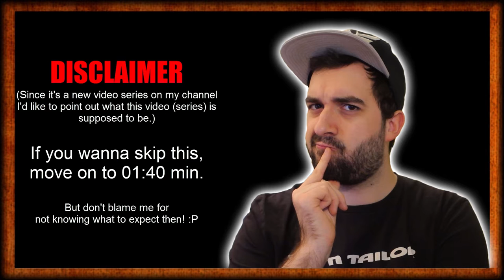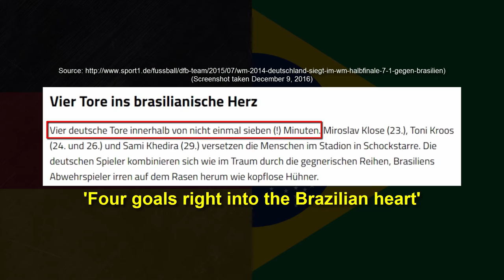What Germans Think About Brazil: Stereotypes and Cultural Differences | Definitely German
Discover what Germans really think about Brazil in this deep dive into cultural stereotypes and differences! From Carnival to football, this video explores how Germans perceive Brazilian culture, language, and lifestyle, while also examining some common misconceptions.

You'll also learn about the contrasting views between these two countries and how cultural exchanges can break down stereotypes. Perfect for those curious about cross-cultural relationships and international perspectives.

🎥 What You’ll Learn:

German perspectives on Brazilian culture
Cultural stereotypes and their origins
Insights on how Brazilians view Germany

Jan Müller
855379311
Packstation 118
59755 Arnsberg
Germany